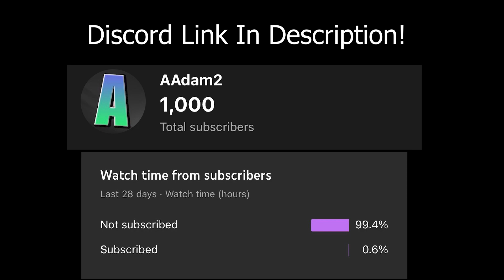POV: You Raid a Decaying Clan Base...